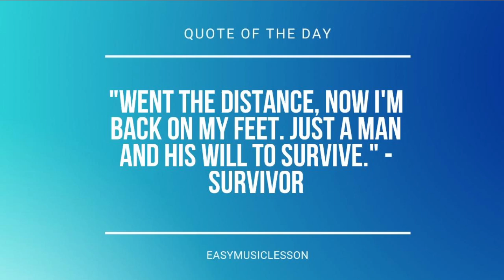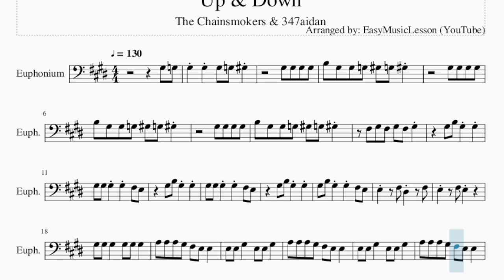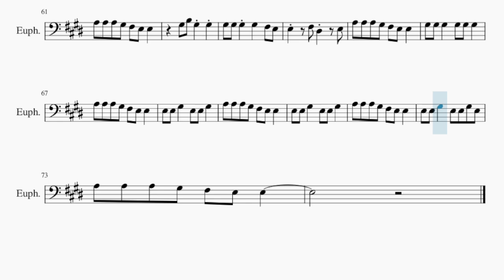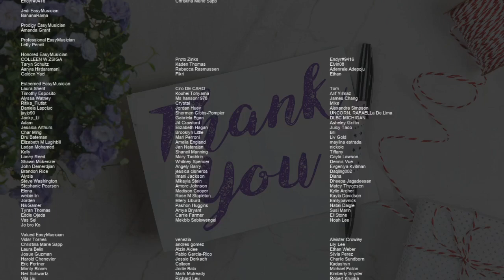Euphonium Sheet Music: How to play Up & Down by The Chainsmokers & 347aidan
Comment and let us know how the videos have helped you. It keeps us going! :)Here is a sheet music/tab video on the song Up & Down by The Chainsmokers & 347aidan on the euphonium. A euphonium sheet music arrangement which is transposed to notes that are easily played by euphonium, for the song Up & Down by The Chainsmokers & 347aidan.

EasyMusicLesson2 teaches you to play the your favorite instrument, through well-arranged sheet music so that you too can learn how to play Up & Down by The Chainsmokers & 347aidan on the euphonium as fast as you can. A euphonium sheet music with backing tracks to help your play the song better.

Chords of Euphonium arrangement:
E Maj   A Maj   C# Min   E Maj   A Maj   C# Min   E Maj   A Maj
C# Min   E Maj   A Maj   C# Min   E Maj   A Maj   C# Min   E Maj
A Maj   C# Min   E Maj   A Maj   C# Min   E Maj   E Maj   E Maj
A Maj   C# Min   E Maj   A Maj   C# Min   E Maj   A Maj   C# Min
E Maj   E Maj   E Maj   A Maj   C# Min   E Maj   E Maj   E Maj
E Maj   A Maj   A Maj   A Maj   C# Min   C# Min   C# Min   E Maj
E Maj   E Maj   E Maj   A Maj   A Maj   A Maj   C# Min   C# Min
C# Min   E Maj   E Maj   E Maj   E Maj   A Maj   A Maj   A Maj
C# Min   C# Min   C# Min   E Maj   E Maj   E Maj   E Maj   A Maj
A Maj   C# Min   E Maj   E Maj   E Maj   E Maj   A Maj   A Maj
A Maj   C# Min   C# Min   C# Min   E Maj   E Maj   E Maj   E Maj
A Maj   A Maj   A Maj   C# Min   C# Min   C# Min   E Maj   E Maj
E Maj   E Maj   A Maj   A Maj   A Maj   C# Min   C# Min   C# Min
E Maj   E Maj   E Maj   E Maj   A Maj   A Maj   C# Min   E Maj
E Maj   E Maj   A Maj   C# Min   E Maj   E Maj   E Maj   E Maj
E Maj   E Maj   E Maj   E Maj   A Maj   A Maj   A Maj   C# Min
C# Min   C# Min   E Maj   E Maj   E Maj   E Maj   A Maj   A Maj
A Maj   A Maj   C# Min   C# Min   C# Min   E Maj   E Maj   E Maj
E Maj

Melody notes of Euphonium:
G#3 G3 G#3 G#3 G#3 G3 G#3
G#3 G#3 G#3 G#3
B3 G#3 G#3 G3 G#3 G3 G#3
F#3 G#3 F#3 G#3 F#3 G#3
G#3 B3 G#3 G#3
G#3 G#3 G#3 G#3 F#3 E3
G#3 B3 G#3 G#3 F#3 E3
E3   F#3 D#3   F#3
A3 A3 A3 G#3 F#3 E3 E3
E3 E3 G#3   E3 E3 G#3
E3 E3 G#3   E3 E3 G#3 E3
G#3 B3 G#3 G#3 E3
E3
E3
G#3 G#3 G#3   G#3 G#3 G#3
E3 E3 G#3   E3 E3 G